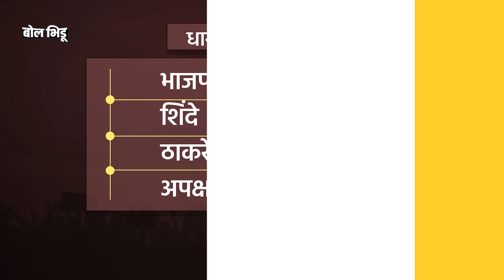Archana Patil Vs Omraje Nimbalkar,धाराशीवमध्ये पुन्हा जुना संघर्ष दिसणार, कोणाचं पारडं जड ?shivsena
माजी सनदी अधिकारी प्रविण परदेशी, बसवराज पाटील, आमदार सतीश चव्हाण, सुरेश बिराजदार, विधानपरिषद आमदार विक्रम काळे, राहूल मोटे आणि शिंदे गटाचे धनंजय सावंत… या यादी होती धाराशिवसाठी इच्छुक असणाऱ्या व चर्चेत असणाऱ्या महायुतीच्या उमेदवारांची.पण धाराशिवची जागा गेली ती अजित पवारांच्या राष्ट्रवादीकडे. आत्ता अजित पवार गटाकडून धाराशिवच्या जागेवर अर्चना पाटील यांना उमेदवारी देण्यात आलेली आहे, अर्चना पाटील या राणा जगसिंह पाटील यांच्या पत्नी आहेत.

उमेदवार जरी अर्चना पाटील असल्या तरी ही लढाई पद्मसिंह पाटलांच घराणं विरुद्ध पवनराजे निंबाळकरांच घराणं अशीच रंगणार आहे… त्यामुळं सामना अटीतटीचा, जुन्या राजकीय संघर्षाचा होणार आहे. धाराशिवच्या मैदानात अर्चना पाटील ओमराजेंना टफ फाईट देवू शकतात का? इथली सध्याची राजकीय समीकरणं काय आहेत? कोणाचं पारडं जड जावू शकतं पाहूया या व्हिडीओतून.